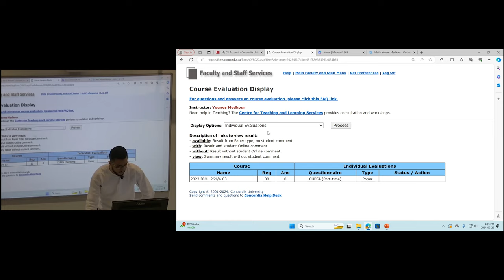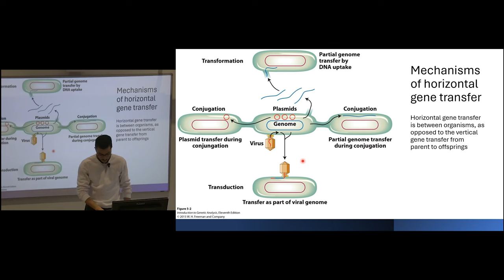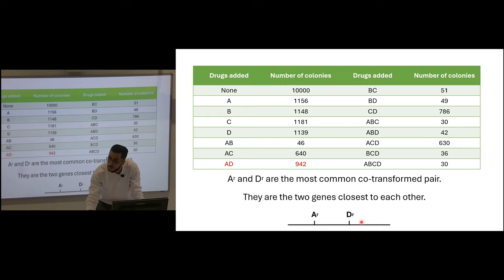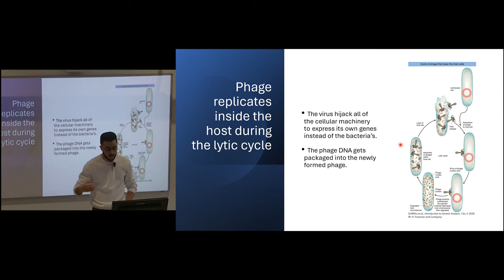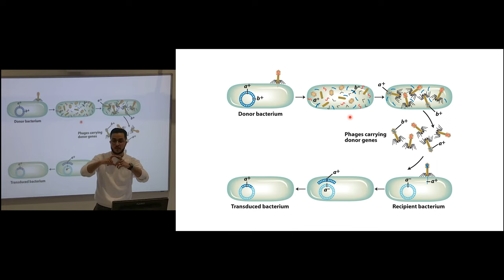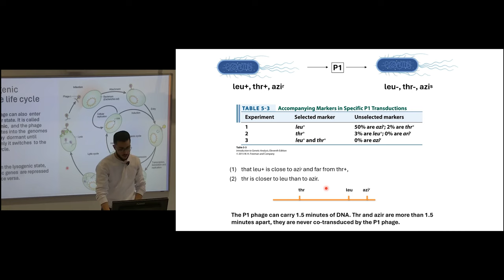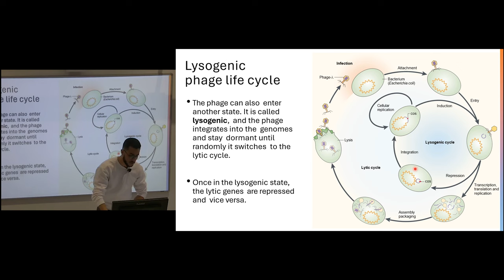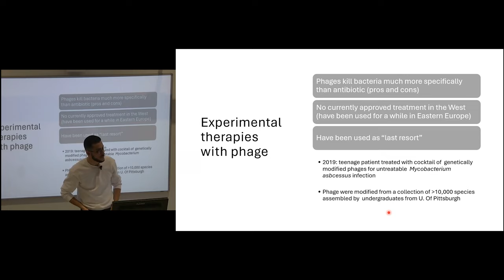Lecture 11 - Bacterial Transformation and Viral Transduction | BIOL 261 | Concordia University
Lecture 11 - Bacterial Transformation and Viral Transduction

BIOL 261: Molecular and General Genetics
Instructor: Younes Medkour, PhD
Winter 2024
Biology Department
Concordia University